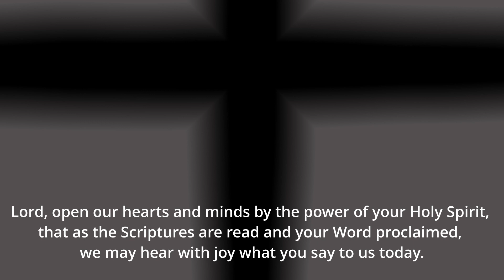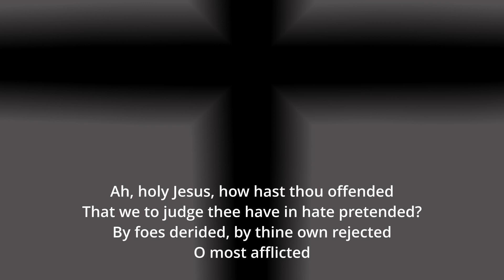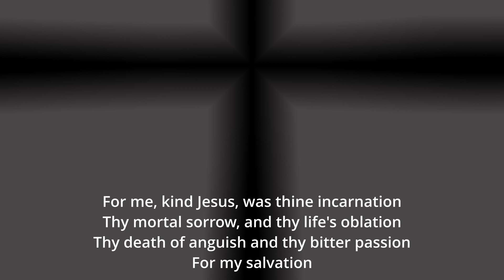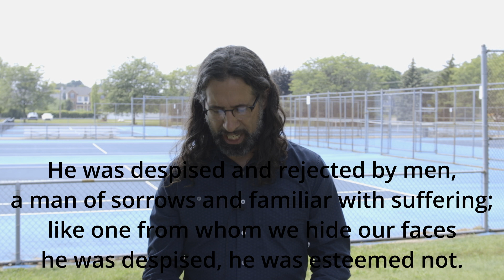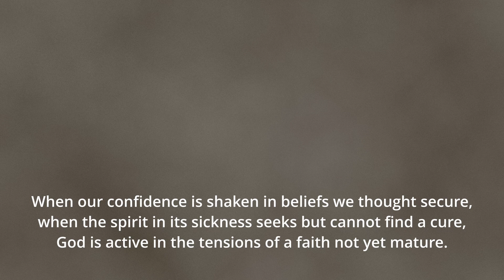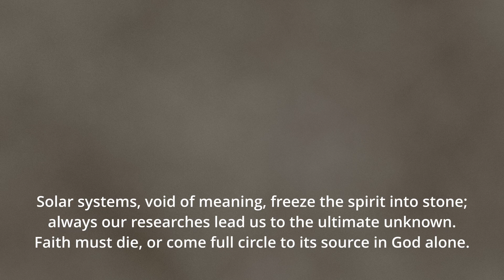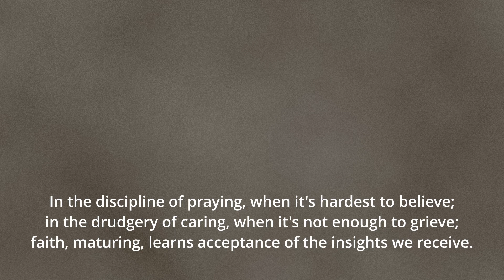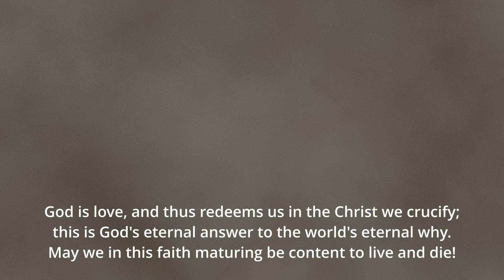"The Game: Faster, Higher, Stronger" Part 5: The Agony of Defeat and the Thrill of Victory!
Pastor Jon completes the series called,
"The Game: Faster, Higher, Stronger"

Part 5: The Agony of Defeat and the Thrill of Victory!

and
I made a new setting for this one:

If you have prayers, concerns, or announcements you'd like included in the services,
please send them to the church office by noon Thursday before each service.

The church is taking donations for school supplies for teachers and students during office hours or on Sunday mornings.

September 12th is our church and community barbeque
at 2200 Lake Lansing after the in person service that morning, invite friends and family!!